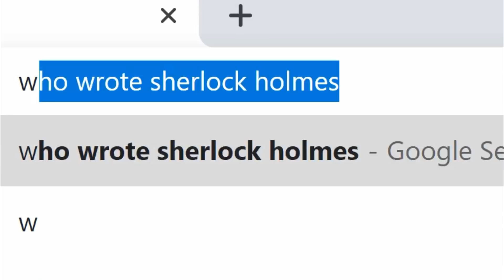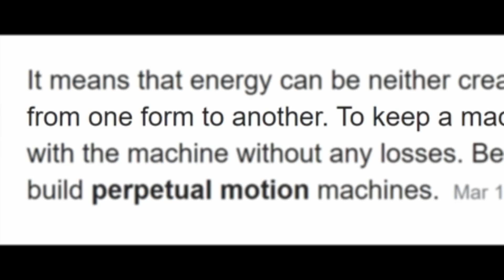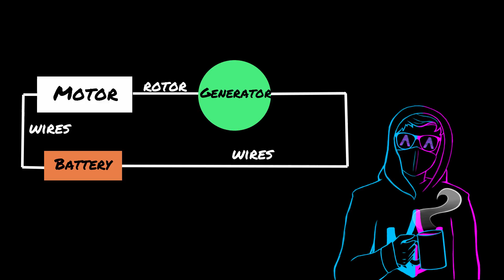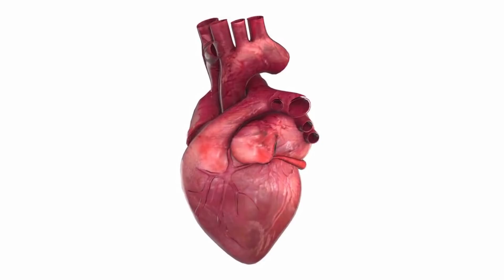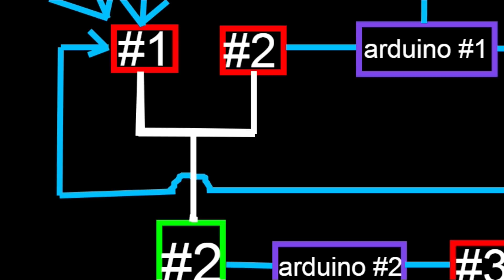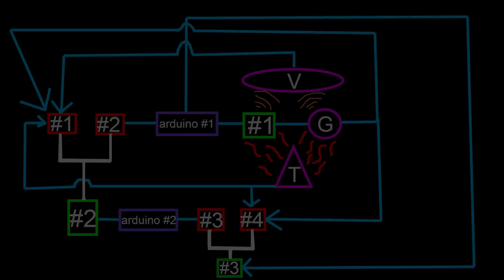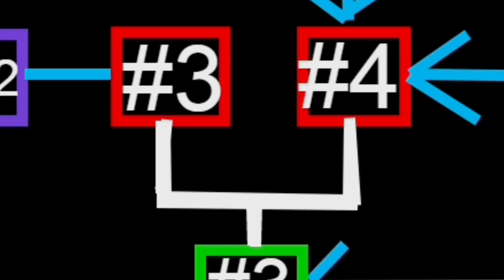Did I Figure Out Perpetual Motion?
This video is about the the Journey I had trying to figure out perpetual motion. Enjoy :)

How do bees fly?